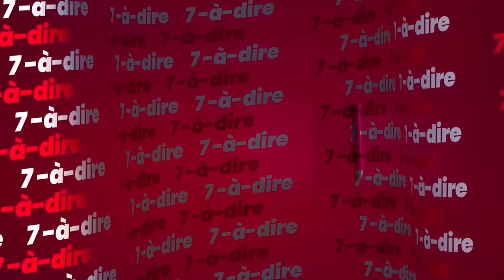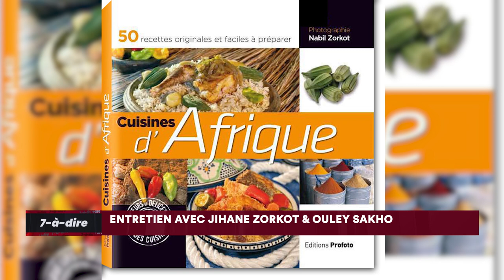7-à-dire | Entretien avec Ouley Sakho, responsable clientèle & Jihane Zorkot, photographe